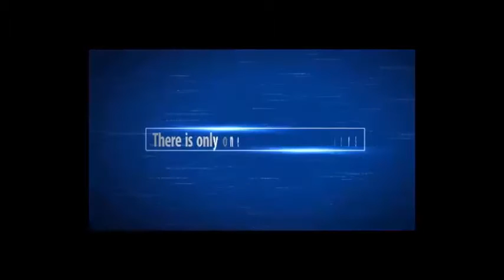VGU - Players Council PigpenTheOneAndOnly Vs. Sergio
During the players council at the GLU Long Beach offices we participated in a small tourney between the developers and the racers who attended the conference.

This video shows the race between: PigpenTheOneAndOnly Vs. Sergio